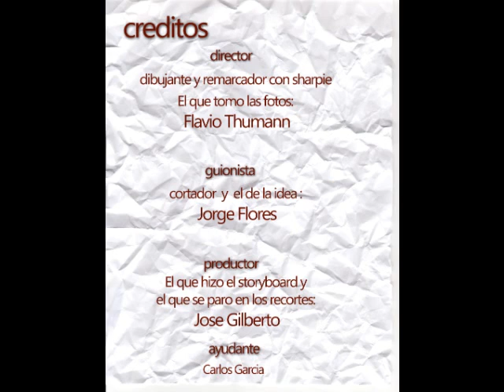animatic museo del aire de Honduras